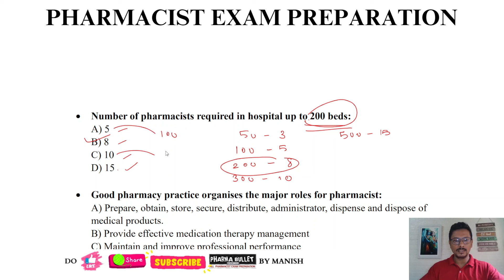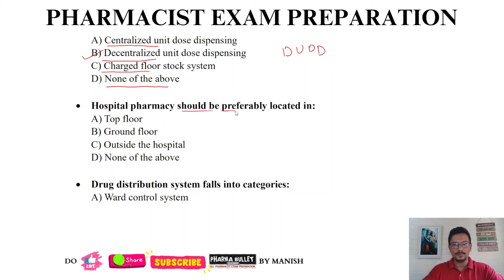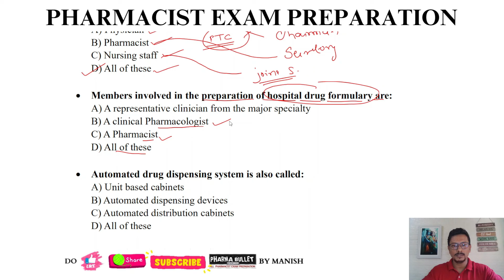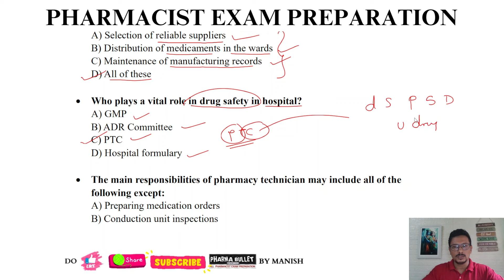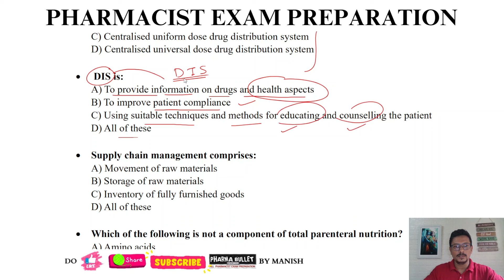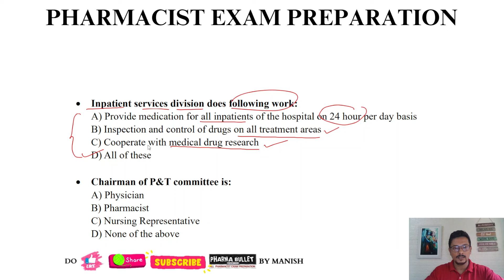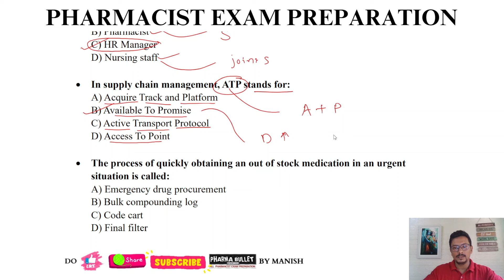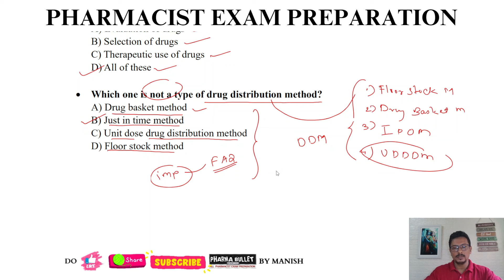HOSPITAL & CLINICAL PHARMACY MCQS | Pharmacist exam preparation | OSSSC | RRB | PRISON | DSSSB etc.